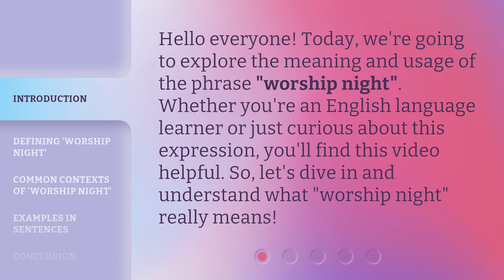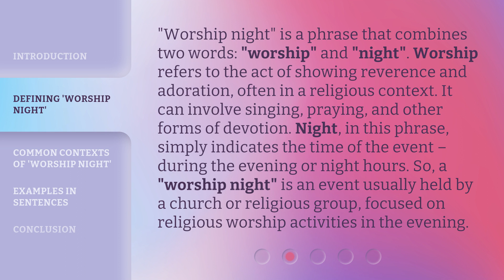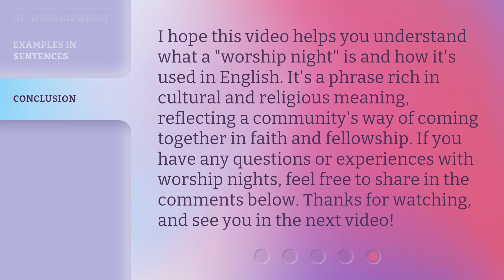Understanding "Worship Night": An English Phrase Explained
Unraveling 'Worship Night': Decoding an English Phrase • Discover the true meaning behind the English phrase 'Worship Night' and unravel its significance in this enlightening video. Gain insights into the essence of this powerful expression and its impact on spirituality and community.

00:00 • Introduction - Understanding "Worship Night": An English Phrase Explained
00:29 • Defining 'Worship Night'
01:07 • Common Contexts of 'Worship Night'
01:48 • Examples in Sentences